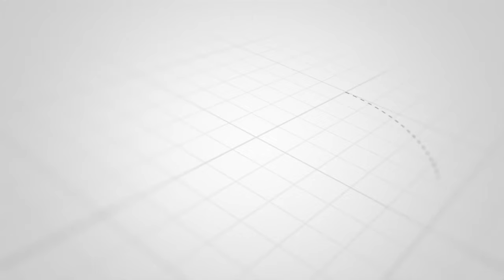WAZIRI MASAUNI AACHA BUNGE BAADA YA KUPATA SIMU YA MTU MZITO